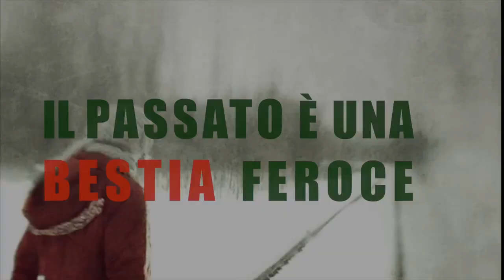Massimo Polidoro - Il passato è una bestia feroce - Booktrailer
Il booktrailer ufficiale di "Il passato è una bestia feroce" (Edizioni Piemme), il primo thriller di Massimo Polidoro in uscita il 3 marzo 2015.

Una bambina scomparsa. Una lettera dal passato. Un cronista troppo curioso. Nella rete del più insospettabile e spietato degli assassini.

Per Sandrone Dazieri è «Un thriller ad alta tensione. Una storia che ha il sapore del sangue e della verità».

Riprese: Giovanni Pirri, Francesco Sandonà, Roberto Zorfini. Contributo video: Marco Begnardi. Montaggio: Muria Tiberi. Musiche: Stefano Antonelli. Regia: Muria Tiberi.